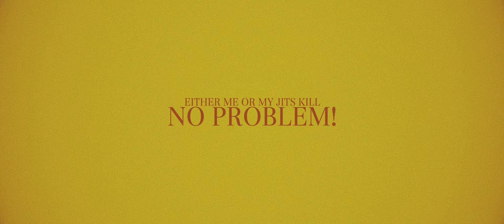PE$O PETE x BREETON BOI - WHOLE CAKE FREESTYLE (OFFICIAL LYRIC VIDEO) [ONE PIECE]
THE FINALE TO OUR YONKO RUN, WITH THE BOI AND A BIG MOM!

MY NEW SHINY PIRATES MERCH IS LIVE!!! GO GET SOME!!!